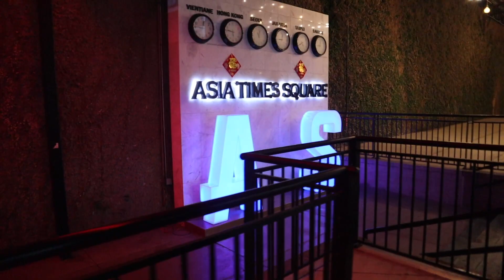SPRINGBREAK VLOG!!! SIXFLAGS, JUNIOR’S FIRST BASEBALL GAME AND VISITING ASIATIMESSQUARE!!!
IT’S SPRAAANNG BREEEAAK! Come with us to Six Flags over Texas, Junior’s first baseball game and to the Asia Times Square Market in Grand Prairie, Tx!

Here are some of my links!!
Snap: laurenn_wp